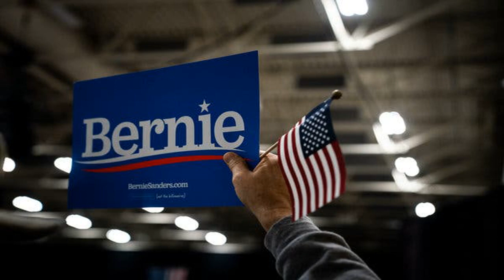Pro-Israel Democratic super PAC takes aim at Bernie Sanders in Iowa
(CNN) A pro-Israel Democratic super PAC is launching a new television ad on Wednesday in Iowa that questions  Sen. Bernie Sanders'  electability and raises the specter of his  health  following a heart attack last fall.